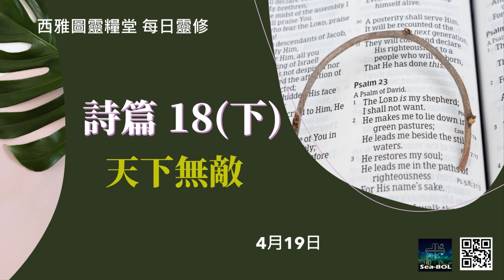2021年4月19日 诗篇第十八章（下）：天下無敵